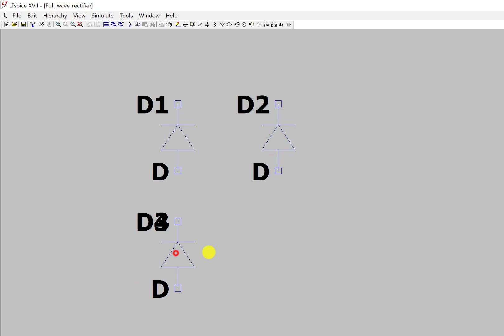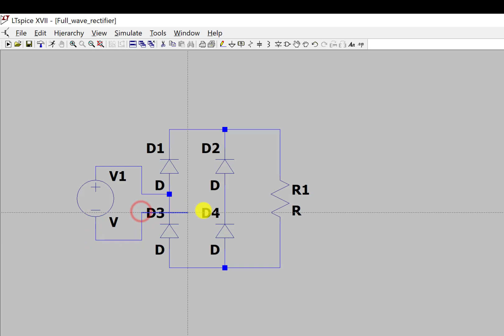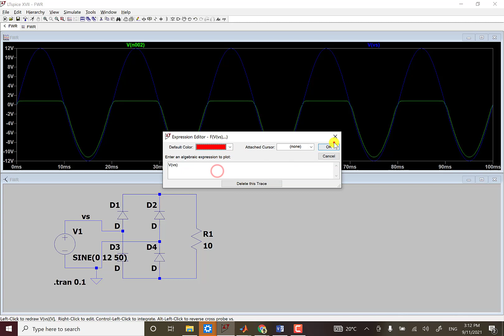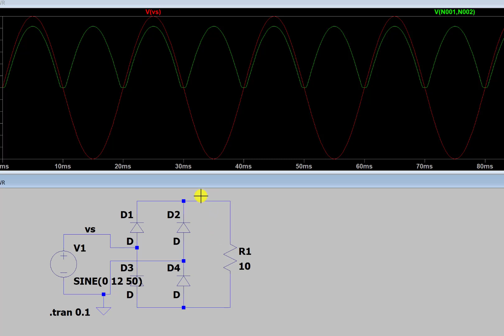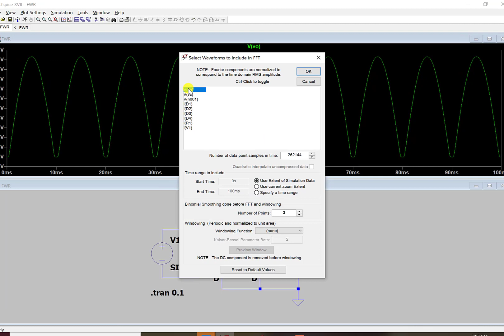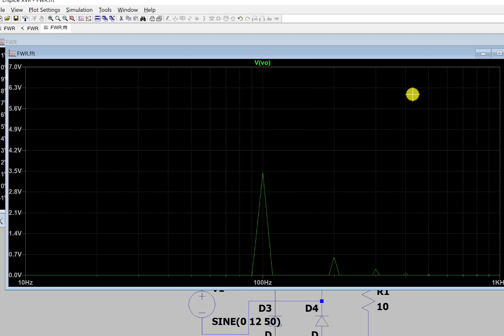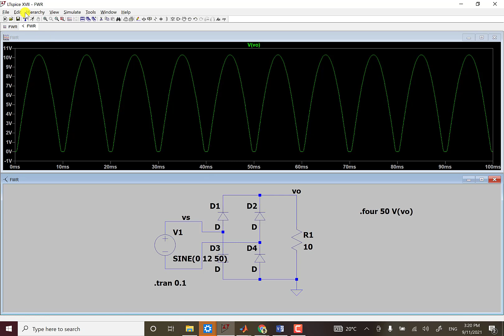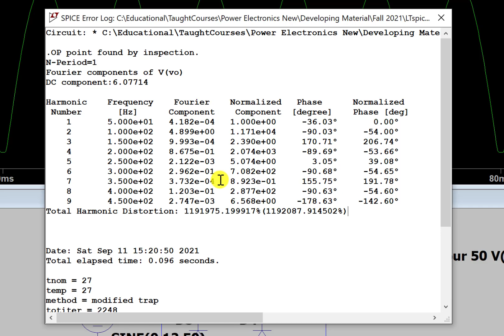Full wave rectifier in ltspice | FFT analysis in LTspice | .Four command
This video explains how to compute Harmonics of a signal in LTspice.

Full wave rectifier | FFT analysis of full wave rectifier in LTspice